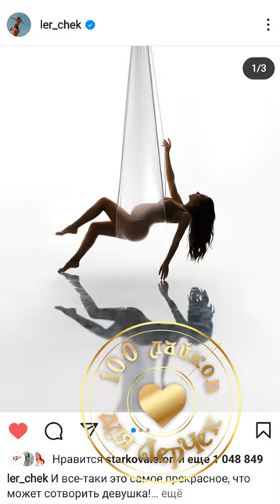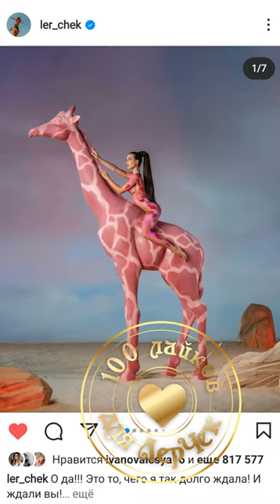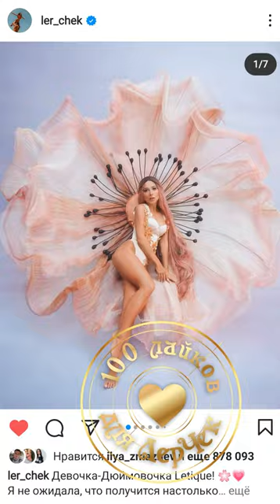100 лайков для блогера Лерчек (LerChek)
Когда-то создала данное Фан-видео для Леры под её конкурс с лайками.